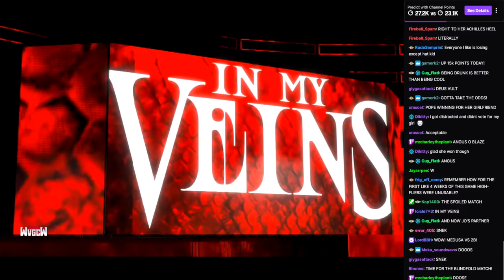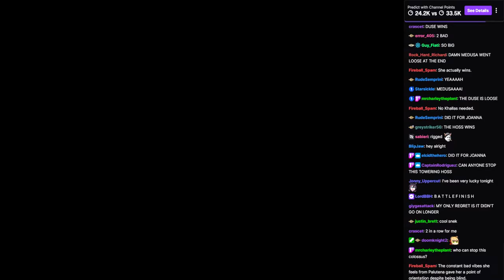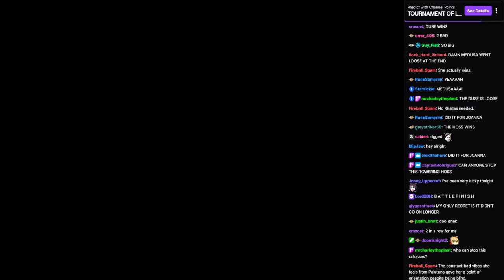WVGCW 2022-05-24: 07: Tournament of Light Match: Medusa vs. 2B